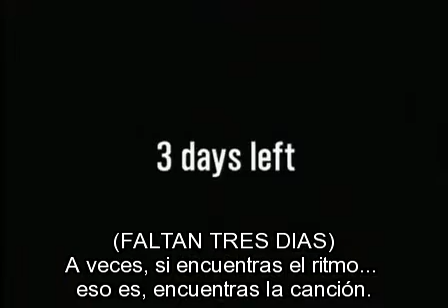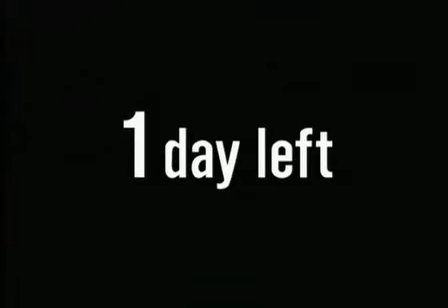Tenacious D - Episodio 1 (HBO): "The Search For Inspirado" con subtitulos en español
Tenacious D en: "La busqueda de Inspirado"
En este capitulo el presentador de "La noche de microfono abierto" , Paul, le pide a JB y a KG una nueva cancion, para la cual necesitan inspirarse de algun modo.
Los temas a lo largo del capitulo son:
-Intro
-Tenacious D time
-History of Tenacious D
-Put some stank on it
-Rocket sauce
-Kick it with a tasty groove
-Kyle quit the band